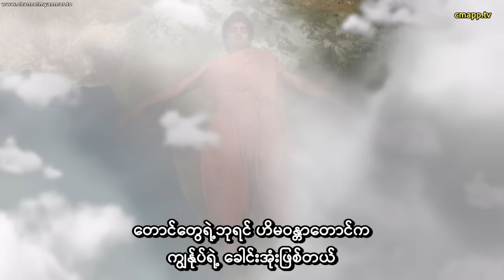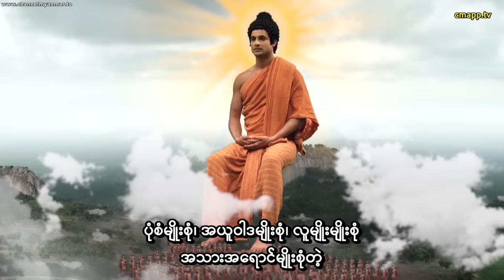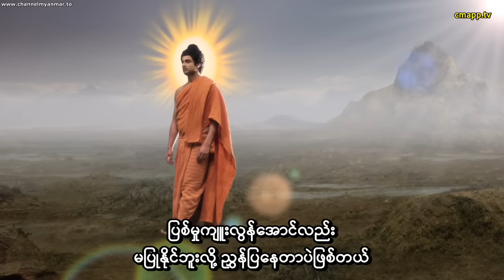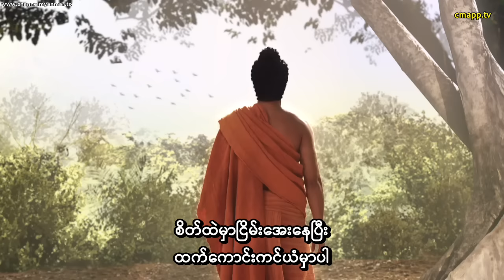အိန္ဒိယ ဗုဒ္ဓဝင်ဇာတ်ကား (အပိုင်း-၃၄) စာတန်းထိုး